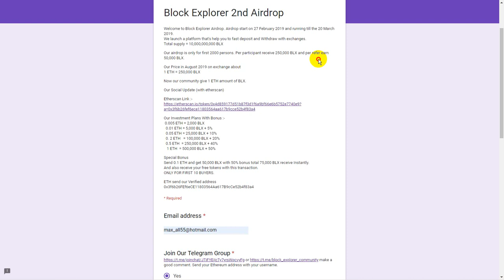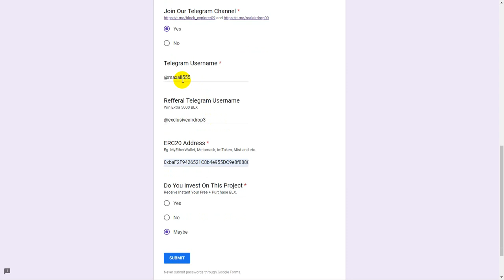اربح 250 الف من عملة Block Explorer تساوى 1 اثريوم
يوزير الاحالة

ly كسب المال money دولار جمع المال جني المال الفيس بوك كسب الاموال 100$ اربح ربح حساب بنكي الربح الحلال التجارة التداول الاسهم البيتكوين تعدين بيتكوين المحترف bitcoin 2017 جديد صنابير البيتكوين التي تدفع مباشرة لمحفظة xapo 2016 موقع سيغنيك عن صنابير ربح البيتكوين وفرصة لربح 20000 ساتوشي كل 5 دقائق مضحك المزح 2017 - حاول أن لا يضحك مشاهدة أطرف المزح التي كتبها القط درنة. الحصول على استعداد للضحك لم يسبق له مثيل مشاهدة هذا الفيديو من المزح مضحك من عام 2017، وهذا التحدي الضحك هي مضحك جدا. وهنا بعض من أطرف المزح يضم كل نوع من المزح، وغيرها من أشرطة الفيديو متعة. اسمحوا لنا أن نعرف أفكارك في التعليقات وكما هو الحال دائما، هتافات! هذا هو محاولة عدم الضحك التحدي وأنا متأكد من أن معظمكم سوف تفشل! المزح مضحك هي الأفضل! مجرد إلقاء نظرة على كيفية كل هذه المزح الناس، والضحك، تفشل، والمتعة، ورد فعل ... سخيفة جدا، مضحك وجذاب! ما هو المقطع المفضل لديك؟ :) آمل أن تكونوا مثل تجميع لدينا، يرجى تقاسمها والاشتراك! مشاهدة أيضا لدينا أشرطة الفيديو الأخرى! اطلع عل: حاول أن لا يضحك أو غرين مشاهدة أطرف المزح 2017 تجميع - أف مضحك المزحة فينس فيديو تجميع هذا هو ببساطة مضحك جدا، لا أحد تقريبا يمكن مشاهدة هذا دون ضحك: w يتكوين مجانا بيتكوين للبيع شرح البيتكوين تعدين الدوغ كوين تعدين البيتكوين من جهازك مواقع تعدين البيتكوين سعر البيتكوين مقابل الدولار ربح المال 2016 , ربح المال من الانترنت, ربح المال من الانترنت 2016, ربح المال من اليوتيوب, ربح البيتكوين, ربح المال من خلال الفيسبوك, ربح من الانترنت, ربح المال من يوتيوب, ربح المال من الانترنت paypal, رابح يوتيوب, ربح البيتكوين بسرعة الربح من البيتكوين طرق ربح البيتكوين bitcoin ربح ربح 1 بيتكوين يوميا الربح من البتكوين افضل موقع ربح بيتكوين افضل موقع بيتكوين سعر البيتكوين تعدين البيتكوين من جهازك شراء البيتكوين ما هو البيتكوين التنقيب عن البيتكوين شرح البيتكوين bitcoin شرح شراء بيتكوين بالباي بال paypal to bitcoin شراء البيتكوين بالباي بال شراء بيتكوين ترايدنت مطلوب شراء بيتكوين - معهد ترايدنت عملة بيتكوين ترايدنت buy bitcoin with credit card bitok E-coin ecoin شراء بيتكوين فى مصر بيع وشراء البيتكوين شراء رصيد بيتكوين كيفية شراء بيتكوين بيتكوين للبيع بيع البيتكوين شراء عملة البيتكوين شراء Bitcoin مواقع بيع البيتكوين كيفية شراء bitcoin spectrocoin افضل مواقع شراء بيتكوين localbitcoins شراء بيتكوين بالفيزا شراء بيتكوين بالفيزا كارد شراء بيتكوين بالبايونير شراء بيتكوين ببطاقة بايونير شراء بيتكوين شراء بيتكوين payoneer شراء بيتكوين بالباى بال شراء بيتكوين بالبايبال شراء بيتكوين بواسطة باى بال شراء بيتكوين باى بال شراء بيتكوين بايبال شرح موقع VirWoX لتحويل البيتكوين إلى Paypal شراء بيتكوين Paypal طريقة تحويل البتكوين إلى دولارات في موقع virwox شرح موقع virwox لشراء البيتكوين أو تحويله للدولار طريقة شراء البتكوين من موقع Virwox طريقة شراء البتكوين من موقع Virwox 2016 طريقة شراء البيتكوين من Virwox شراء بيتكوين من virwox بواسطة باي بال او بطاقة فيزا الربح من البيتكوين virwox أسهل طريقة لشراء البتكوين شرح طريقة تحويل بيتكوين BTC الى باي بال paypal بيع وشراء بيتكوين كيف تشتري او تبيع رصيد بيتكوين شراء البيتكوين عن طريق باي بال ربح البيتكوين 2017 ربح البيتكوين 2016 ربح البيتكوين مجانا ربح البيتكوين كل ثانية ربح البيتكوين من الاندرويد ربح البيتكوين من الزيارات ربح البيتكوين من مشاهدة الاعلانات ربح البيتكوين من مشاهدة الفيديوهات ربح البيتكوين من الاعلانات ربح البيتكوين بسرعة ربح البيتكوين بدون حد ادنى ربح البيتكوين من الالعاب ربح البيتكوين من اختصار الروابط ربح البيتكوين من الضغط على الاعلانات ربح البيتكوين من الترافيك موقع freebitcoin site free bitcoin free bitcoin site موقع freebitco.in forum free bitcoin sites free bitcoin free bitcoin site list شرح موقع freebitcoin free bitcoin sites 2013 free bitcoin sites 2014 bitcoin price bitcoin mining bitcoin wallet bitcoin zebra bitcoin to usd bitcoinker bitcoins bitcoin mining calculator bitcoin free bitcoin faucet bitcoin شرح bitcoin address